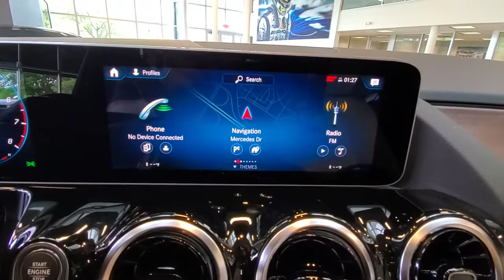2021 MERCEDES-BENZ GLA-CLASS available in Dublin, Columbus, Delaware OH MJ287465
New 2021 MERCEDES-BENZ GLA-CLASS available in Dublin, Ohio at Crown Eurocars Dublin. Servicing the Columbus, Delaware, Powell, Westerville, OH area.